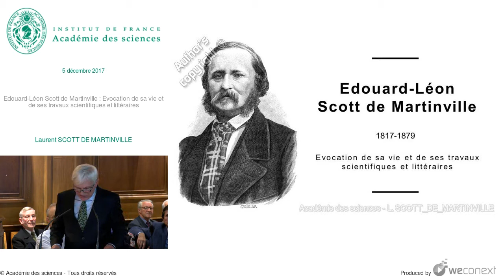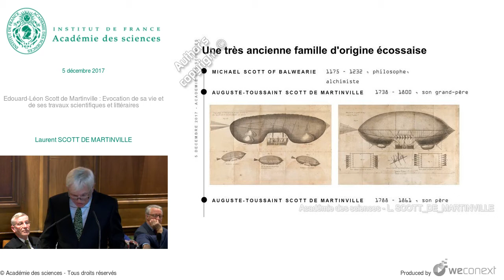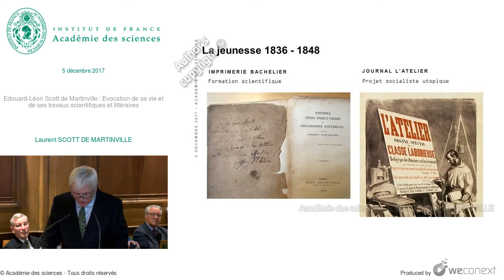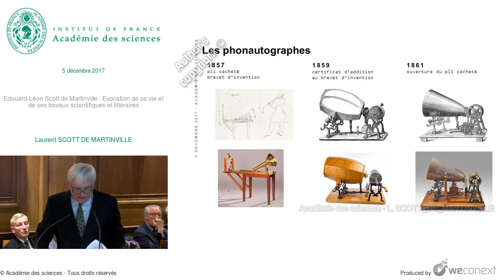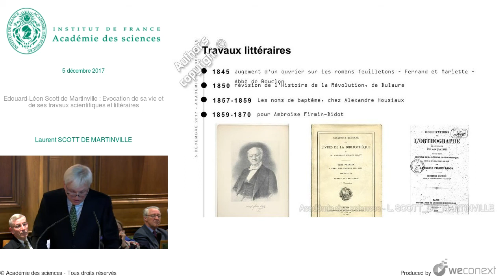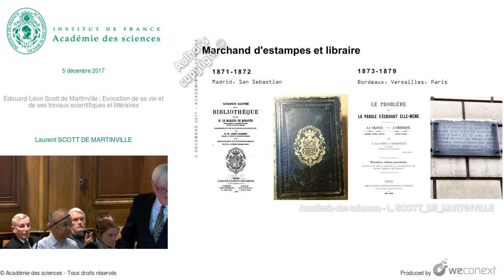Édouard-Léon Scott de Martinville : Évocation de sa vie et de ses travaux scientifiques...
Édouard-Léon Scott de Martinville : Évocation de sa vie et de ses travaux scientifiques et littéraires par Laurent Scott de Martinville

En inventant en 1857 le Phonautographe, appareil permettant d’inscrire le signal émis par un son, Édouard-Léon Scott de Martinville ignorait qu’il avait ouvert la porte à la restitution sonore de la voix humaine. Ses premiers tracés de celle-ci, connus et conservés aux archives de l’Académie des sciences, datent de 1860, soit 17 ans avant l’invention du phonographe par Thomas Edison. Mais ce n’est que grâce à la technologie numérique du XXIe siècle que ces signaux ont pu être traduits en sons. On peut ainsi écouter la plus ancienne voix humaine jamais enregistrée. Édouard-Léon Scott de Martinville fut un réel précurseur et cependant son invention fut une impasse technologique. Son histoire, et les développements qui ont suivi, méritent d’être mis en perspective avec l‘évolution actuelle et future du traitement de la parole.
Retrouvez l'intégralité du débat sur le site de l'Académie des sciences